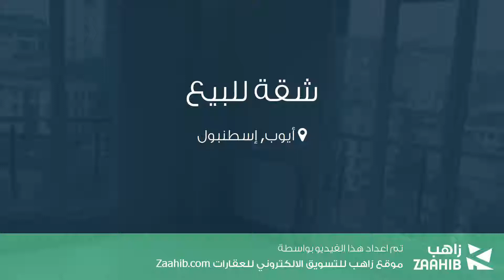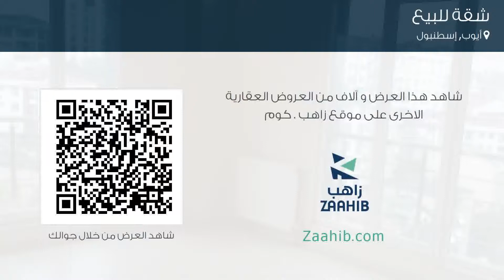شقة للبيع في شارع بيت أومل؛ ل سوكاك, أيوب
تفاصيل العرض:-

رقم: 4553338

ميزات:-

3 الغرف, 1 غرف أخرى, 2 عدد دورات المياه, 10 عدد الأدوار, 10 رقم الدور, 2017 سنة البناء, غاز, سكني, صالة